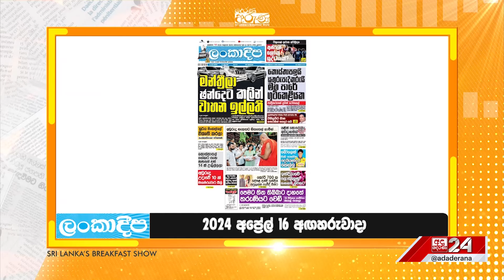මන්ත්‍රීලා ඡන්දෙට කලින් වාහන ඉල්ලති...